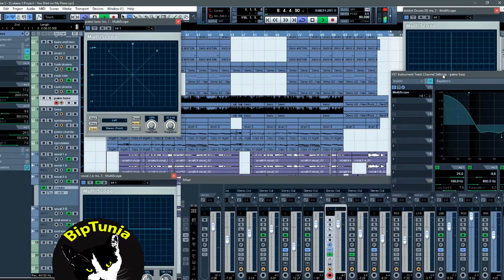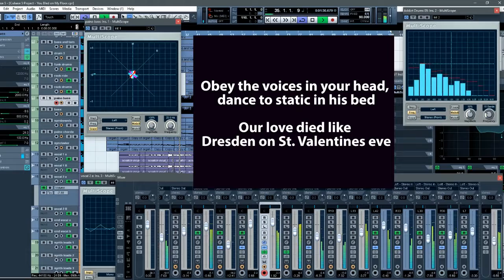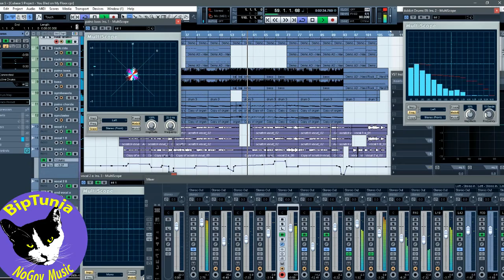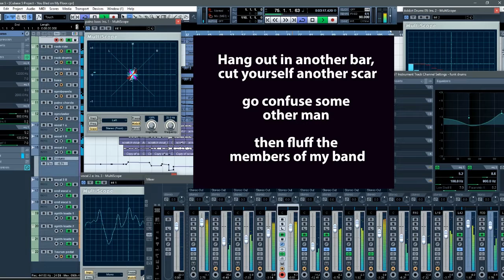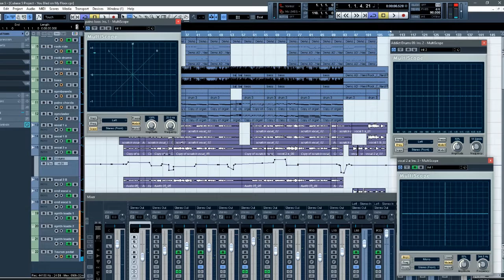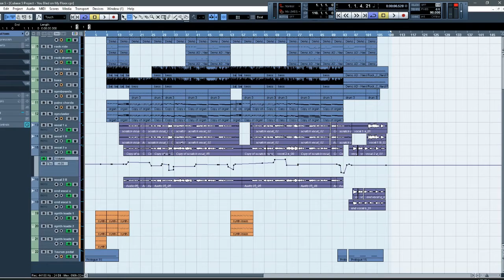I Don't Want What You Got Anymore (Cubase screen capture) - song by BipTunia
BipTunia is Michael W. Dean on all instruments and vocals.

All BipTunia songs are covered by the BipCot NoGov license

This allows use and re-use (with credit and link) by anyone except governments and government agents. There are no government guns for violators, only shame.

Q. WHAT DOES BipTunia MEAN?
A. It's a nickname for our cat, BipCat, the cat in the logo.
She's named after the BipCot NoGov License.

I like it for a band name because it has "tune" in it.